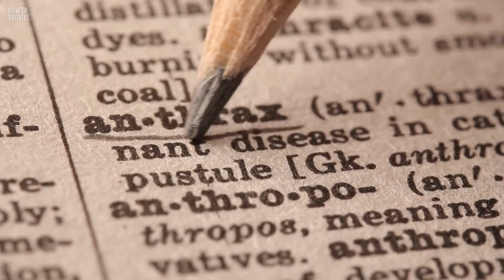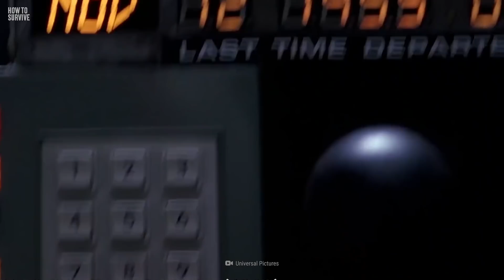How to Survive Time Travel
The mystery of time travel has been solved. Humankind has built a machine that can move through time. You can go back in the past and witness any event in history. Or you can uncover the mysteries of the future. But only one person can make the journey, and you're going to be the first person to travel through time. Get ready for a trip like never before, because where we're going, we don't need roads.